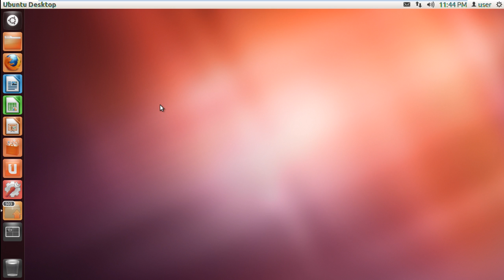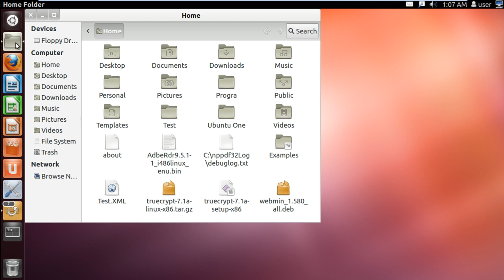How to Rename in Ubuntu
Learn how to rename files in Ubuntu with the help of gprename application. We will teach you the various option the application offers

A user may want to rename the files or directories as per his or her preferences. In this tutorial, we will show you how to rename in Ubuntu. We will also teach you how to change the case of files and directories.

Step 1 -- Install gprename application
So lets get started with how to rename in Ubuntu. The built in command "rename" is used to change the name of the file and directories. Alternatively, you can install utilities such as gprename which are a relatively easier way to rename files.
To install the application, open up the terminal and type in the following:
"sudo apt-get install gprename"

Step 2 -- Continue with installation
This will install the application in Ubuntu. Now you will be required to type in the password to continue with the installation and later when prompted, type in "Y" to start the installation.

Step 3 -- Open application
Once the utility has been installed, open up the application.

Step 4 -- Case Change
Next, select the file which you want to rename. Go to the Case Change tab which you will find at the bottom of the window. Over there, you can change how the name is displayed. For example, all uppercases or all lowercases etc.

Step 5 -- Preview output
You can even preview the output before actually renaming the file. Whenever you hit the preview button, the output is generated under the new name section. You can use this application to rename both files and directories in Ubuntu.

Step 6 --
Now let's move on to the "Insert /Delete" tab. By using this feature, we can add characters in the file name. For example in the insert section, we can use the hash sign and for the position, let's input 2 for the value. Notice when we hit preview, the hash is inserted in the selected directory positioned after the 2nd character. Similarly, you can even delete characters as well in Ubuntu and rename user files.

Step 7 -- Select a directory or file
One thing that you should be careful about when using this application is that if no directory or file is selected then the application will rename everything within that particular directory according to the options specified. This is how you can do it in Ubuntu and rename user files.

Step 8 -- Check if rename is working
To check whether the changes take effect, let's move back and rename "about" using all lowercases. Now let's open up Home and over here you can see that the file is appearing in all lowercases.